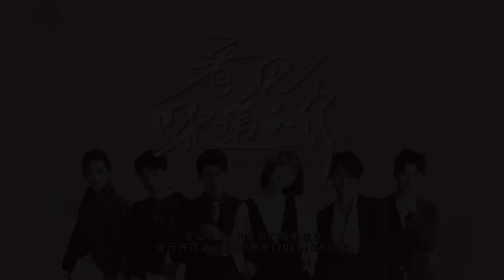看见味道的你（庆庆 - 遗忘）